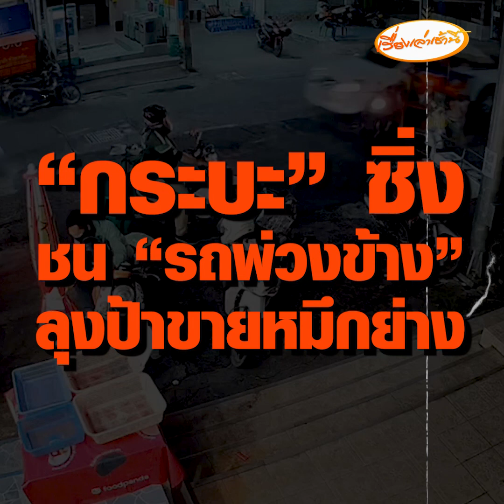กระบะตีนผี ชนรถพ่วงข้างลุงป้าขายหมึกย่างล้มคว่ำ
กระบะตีนผี ซิ่งชน รถพ่วงข้างลุงป้าขายหมึกย่างล้มคว่ำ วอนกลับมารับผิดชอบ ต้องใช้รถทำมาหากิน  ขณะที่หลังเหตุกู้ภัยได้ประสานไปยัง ตำรวจ สภ.หนองปรือ จ.ชลบุรี ให้รับเรื่องตรวจสอบ แต่ตำรวจ ตอบเพียงว่า ให้คนเจ็บหายดีแล้วค่อยมาแจ้งความ  ซึ่งสร้างความงุนงงให้ผู้เสียหาย  และชาวบ้านไปตามๆ กัน